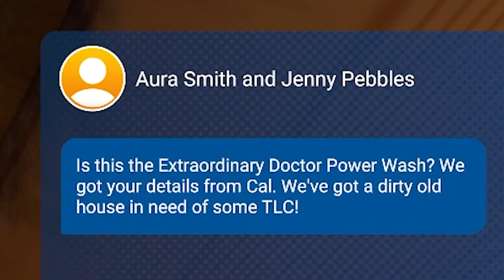I'VE BEEN DOING IT ALL WRONG | PowerWash Simulator #2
I thought I was Powerwashing so well... but I was a fool